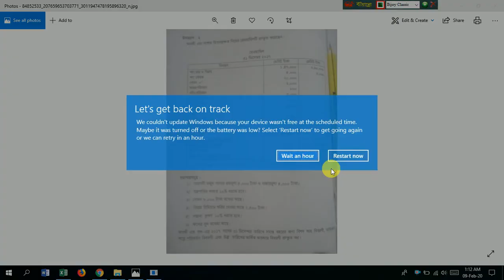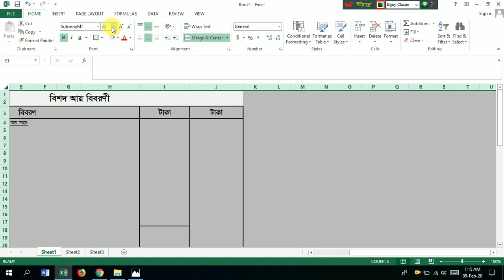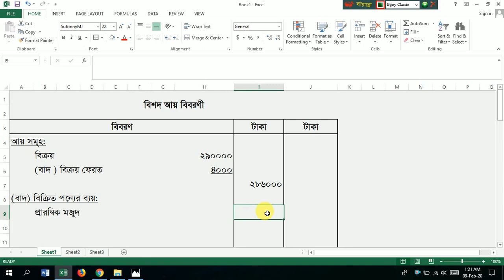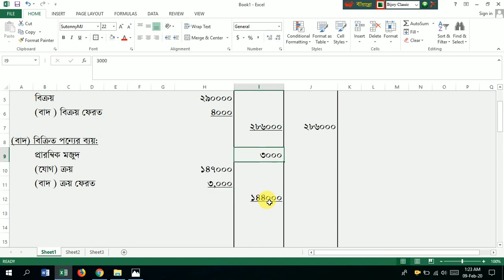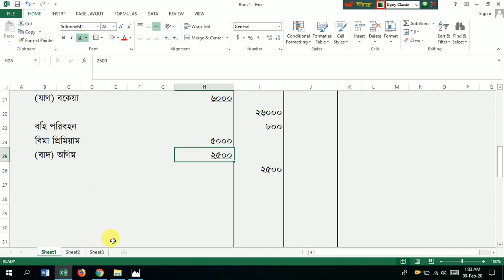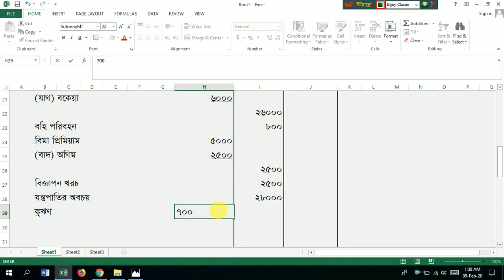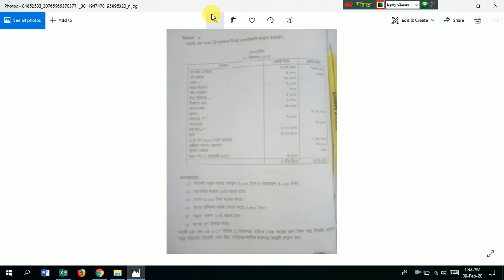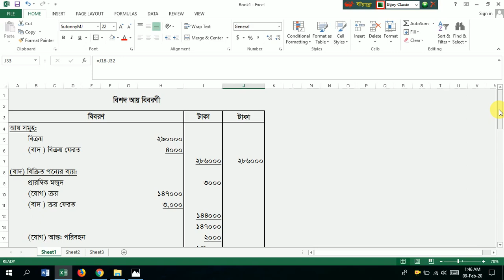income statement for class 9 and 10 by accounting equation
income statement for class 9 and 10 by accounting equation. This video is very important for beginning level commerce group students.